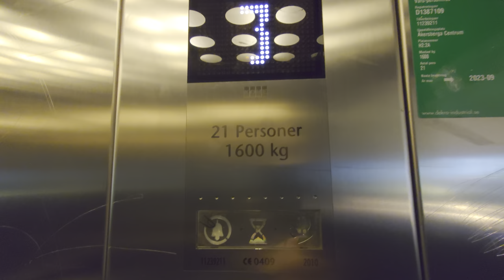2010 KONE MonoSpace MRL-Traction Elevator @ Åkersberga Centrum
ELEVATOR INFORMATION!

Manufacturer/Tillverkare: KONE Hissar AB
Model/Modell: MonoSpace
Installation year/Byggår: 2010

Location/Adress: Åkersberga Centrum | Stationsvägen 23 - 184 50 Åkersberga Sweden!